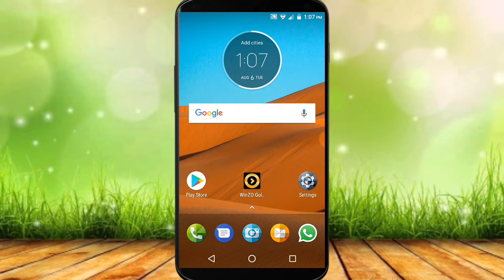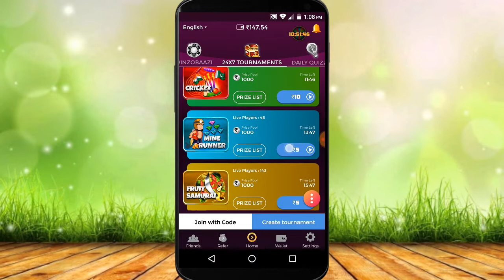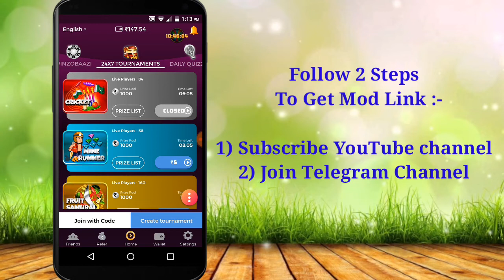Winzo Gold New Mod Apk | Winzo Fruit Samurai Hack | Winzo Gold Unlimited Tricks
Want to earn some extra money in your spare (free) time, then join our telegram channel & earn Paytm lifafa n get Mod Apk, money Earning Apps 💰💸💲